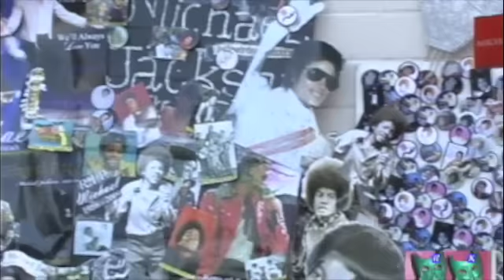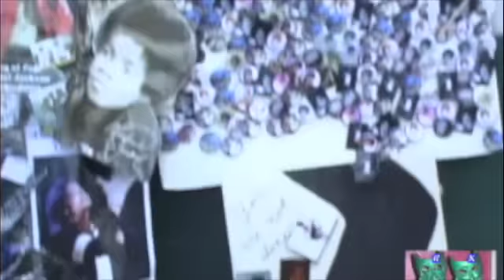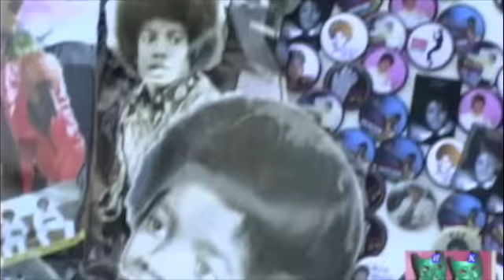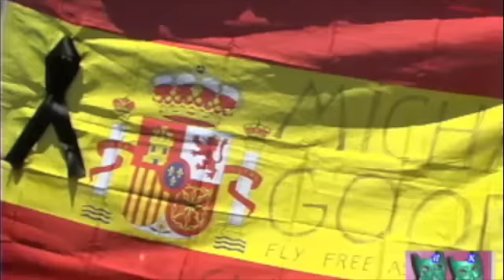GONE TOO SOON-MICHAEL JACKSON MEMORIAL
West Hollywood reporter Kurt Evans Interviews MJJ fans at his Memorial service at downtown Los angeles at the staple center.Recording artist Kirby Shields,   and from the Art Center College of Design KARABO aka "KAY"Amy and Grace from London England, Marion Perez, Matilda from azusa. Palmetto florida, mexico, tepatitlan, Beverly Hills. Raul alonso